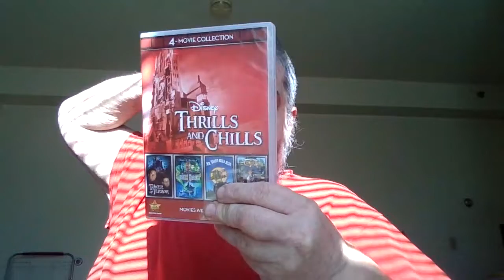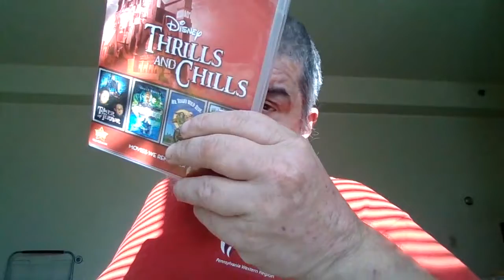Tower of Terror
Stevegets a card